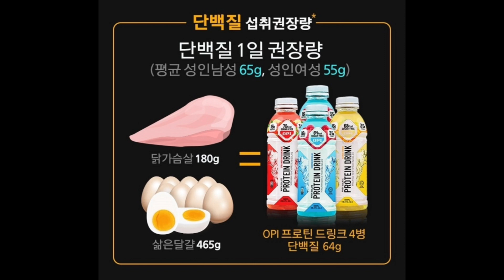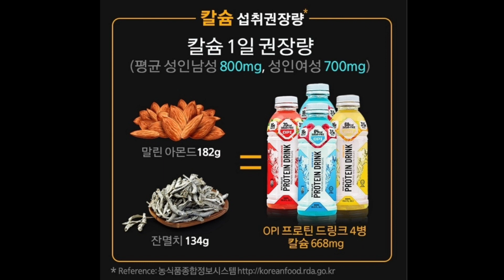프로틴드링크ㅣ단백질음료ㅣ단백질보충제ㅣ프로틴워터ㅣ단백질워터ㅣ단백질드링크ㅣ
OPI 프로틴 드링크 워터, 단백질음료, 프로틴음료, 분리유청단백질, 유청단백질, 단백질보충제, 프로틴워터, 단백질워터, 단백질드링크, BCAA음료, 프로틴드링크